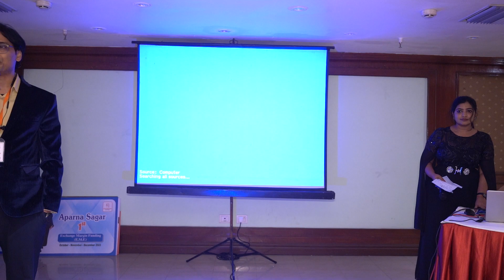Broking Firm runs by Traders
According to Sagar Sir, Broking Firm runs by Traders.